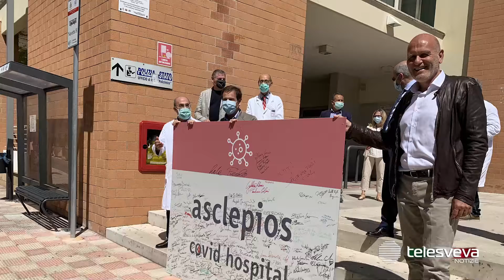BARI | Il Policlinico è finalmente “Covid Free”: dimesso l’ultimo paziente positivo al virus